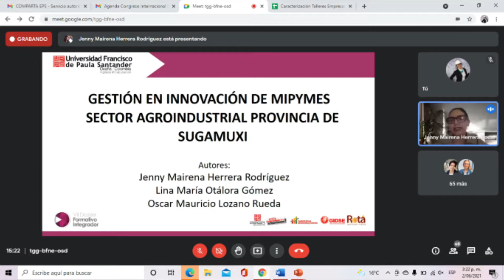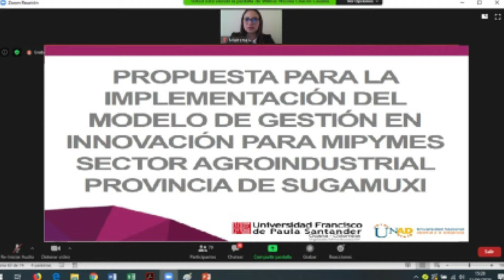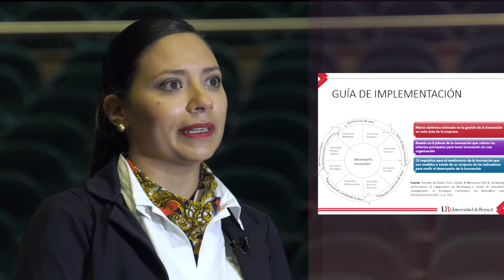ConectadosUdB Mypimes e Innovación en la Sede Sogamoso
En el mundo moderno la diferentes corrientes empresariales han venido cambiando, teniendo como precedente la mejora en sus prácticas administrativas, hablamos con la profesora Jenny Mairena Herrera Rodriguez docente del programa de Administración de Empresas de la UdB quién nos hablará sobre las Mypimes y la Innovación.